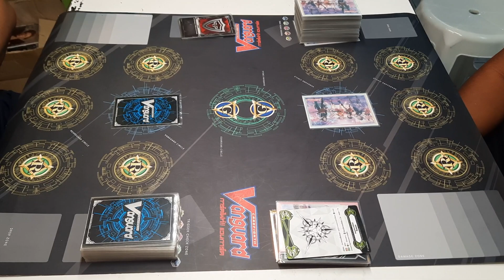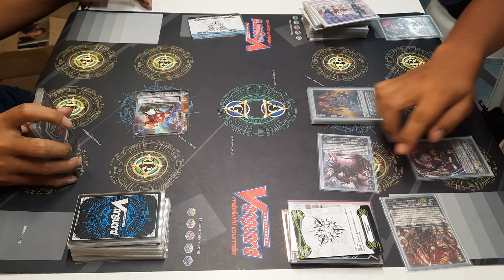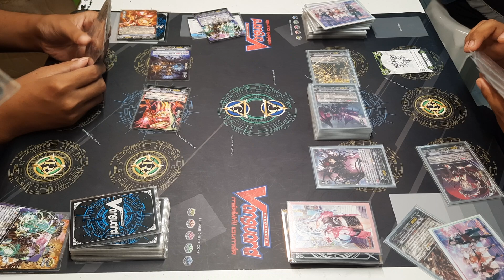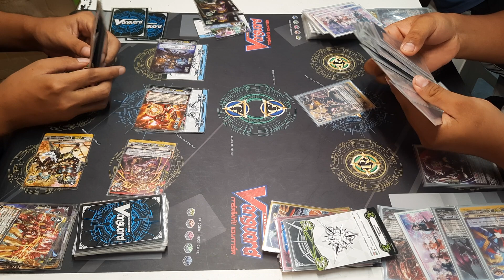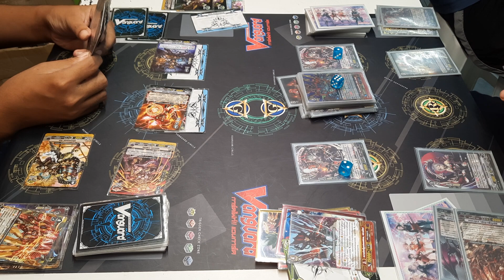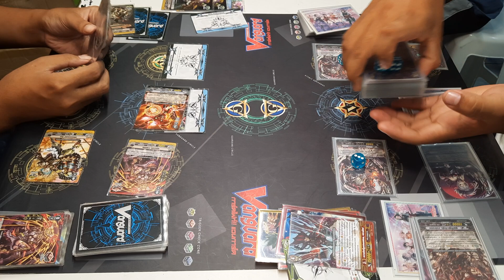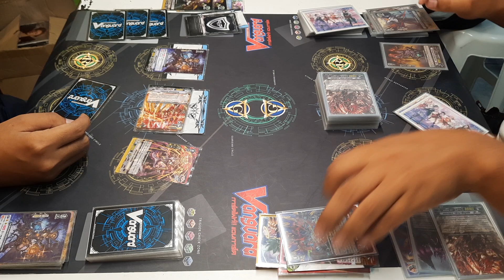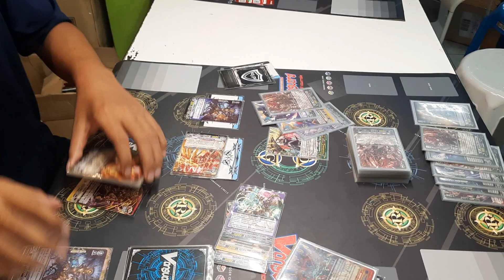แมทชิงแวนการ์ด พรีเมียม เกียร์ VS ดาร์คอิลเรกูลาร์ส ep.92 ที่ร้านการ์ตูนพี่พงษ์ แข่งเสาร์ที่ 9/9/66